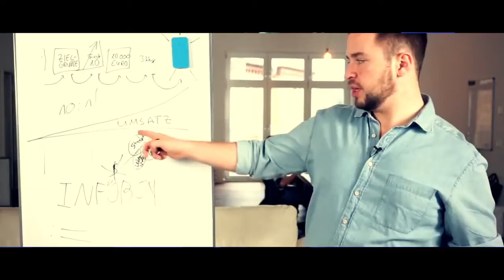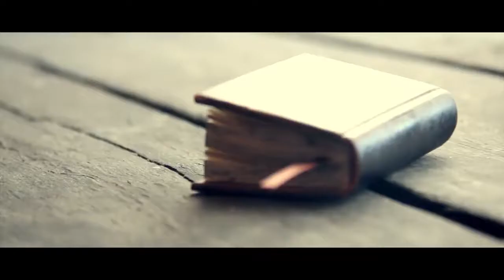Du Bist Anders Als Die Anderen Manuel Gonzalez HGr tmj53pU